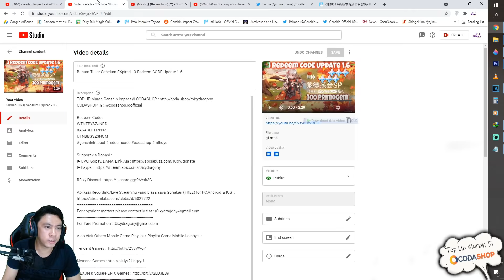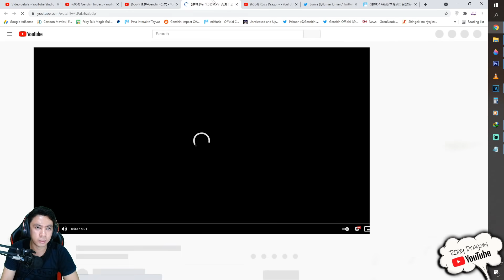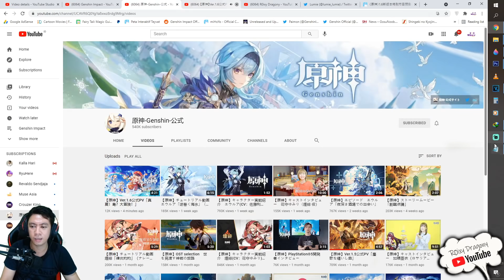Update 1.6 INAZUMA - KAZUHA ,Barbara Free Skin,New Boss & New Story !!! Genshin Impact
Also Visit Others Mobile Game Playlist / Playlist Game Mobile Lainnya  :

My PC Spec :
processor : Core i5 9400f
Ram : 16 GB
SSD : SSD Adata SX8200 Pro M2. NVMe - 512G
VGA : nvidia GTX 1060 6GB
WebCam : Logitech c930e